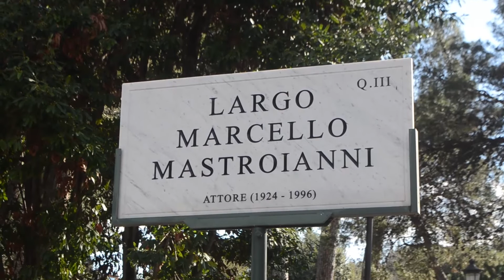Presentazione del film "Tangerines" a Roma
On 11 March 2016 at "Casa del Cinema" in Rome, Oscar best foreign language film nominee "Tangerines" was presented by the Embassy of Georgia to the Holy See together with the Embassy of Estonia to the Republic of Italy and with PFA Films.

2016 წლის 11 მარტს, რომის კინოს სახლში (Casa del Cinema) წმინდა საყდართან საქართველოს საელჩოს, იტალიის რესპუბლიკაში ესტონეთის საელჩოს და საზოგადოება PFA-ის ორგანიზებით, ასევე ფილმის პროდიუსერების მონაწილეობით, გაიმართა "ოსკარის" ნომინანტი ფილმის "მანდარინები" პრეზენტაცია, რომელიც იტალიურ კინოთეატრებში მიმდინარე წლის მაისში გამოჩნდება.